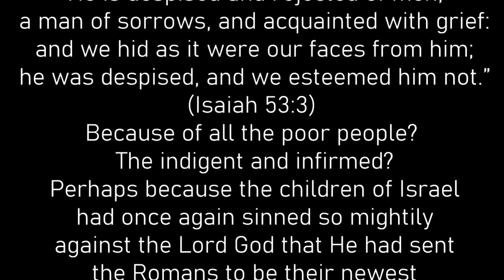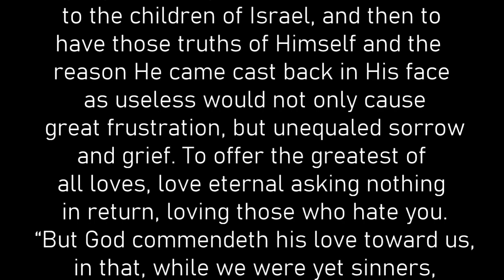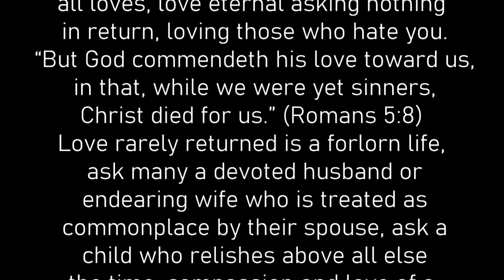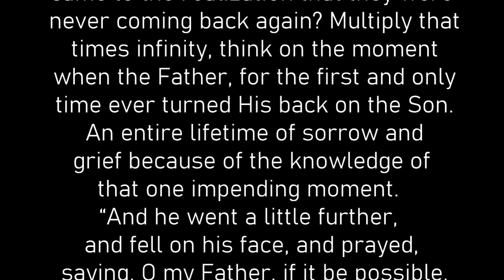Never Forget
Our opening verse does not speak of a happy, carefree childhood and young adult life before the Lord’s ministry began, but upon a man who was troubled, sorrows and grief do not a happy life make.